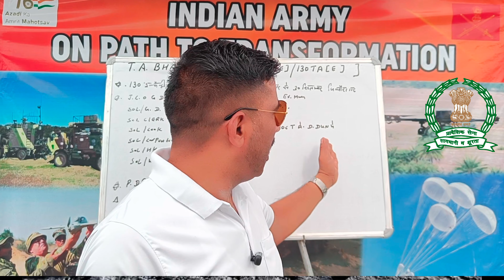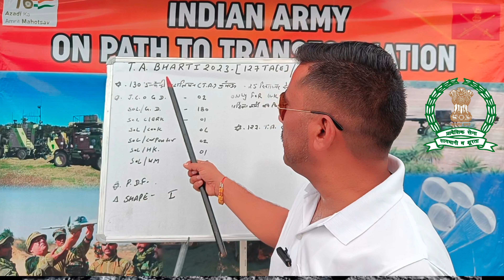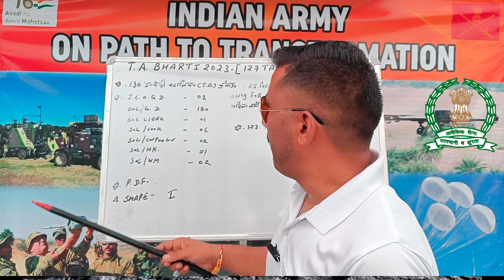TA भर्ती 2023 | Territorial army rally bharti in Uttarakhand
TA भर्ती 2023 | territorial army bharti in Pithoragarh , Dehradun | territorial army bharti 2023

cover topic:-
ta bharti
rally date ta army bharti 2023
army bharti
ta army bharti 2023 online apply
ta bharti update 2023
ta army open bharti 2023
ta army bharti notification out
ta bharti notification 2023
ta rally bharti form 2023
territorial army
ta army bharti 2023 notification
army bharti
ta bharti
army bharti 2023
territorial army rally bharti in uttarakhand
ta bharti 2023
territorial army rally bharti
territorial army bharti 2023
territorial army bharti all india
territorial army bharti rally 2023
territorial army bharti updated
territorial army Bharti latest news
territorial army Bharti
t.a Bharti all india
t.a Bharti
t.a bharti all zone
t.a Bharti zone 1
t.a Bharti zone 2
t.a Bharti zone 3
t.a Bharti zone 4
army lover,army status.

indian army bharti ke leye best books

mes mate best book :;

GD AGNIVEER KE LEYE.

BEST BOOK FOR INDIAN ARMY

GD PRACTICE BOOK

TOP BOOKS FOR GD

INDIAN ARMY CLERK BEST BOOK.

TRADESMAN BEST BOOK

HAVILDAR SAC BEST BOOK

RT JCO BEST BOOK ,

BEST BOOK FOR TECHNICAL

KATHAIT SIR (ARMY)
दोस्तों इस चैनल का मकसद हमारे देश के युवक और युवतियों को भारतीय सेनाओ और अर्ध सैनिक बलों में भर्ती से जुडी जानकारी देना ,और उनको देश सेवा के लिये प्रेरित करना है ,और इसके अलावा यह CHANNEL समर्पित है भारतीय सेना के वीर सैनिकों और भारत के उन महान योद्धाओ को जिन्होंने समय आने पर इस देश के लिए अपने प्राणों की आहुति दी है, इस CHANNEL में भारतीय सेना और अर्ध सैनिक बलों से जुडी हुई बहुत सी रोचक बाते आपको बताई जाएगी ,इस चैनल में कार्य करने वाले सभी लोग भारतीय सेना (ex sarvice men ) से है और कुछ अभी भी कार्यरत है जिनकी हम मदद लेते है ,तो साथियों बने रहिये इस चैनल के साथ जिसका नाम है KATHAIT SIR (ARMY) लाइक और सब्सक्राइब जरुर करे जय हिन्द जय भारत की सेना ⚔⚔ अगर किसी भी कैंडिडेट का आर्मी,,ssc gd,, किसी भी बेल्ट फोर्स भर्ती से रिलेटेड कोई भी सवाल हो,मन में शक हो तो आप हमारे फेसबुक पेज में जुड़ कर अपना सवाल पूछ सकते है ,,और ये मेरा मोबाइल नंबर है .9805693756 इस पर आप काल या व्हाट्सएप के द्वारा अपना सवाल पूछ सकते है आपकी हर संभव मदद की जायेगी ,,
फेस बुक पेज लिंक।